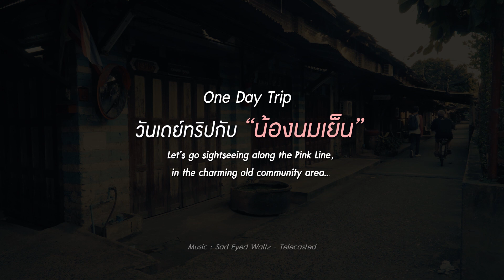รถไฟฟ้าสายสีชมพู วันเดย์ทริปกับน้องนมเย็น MRT Pink Line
MRT Pink Line
Let’s go sightseeing along the Pink Line, the convenient and comfortable mass transit route, in the charming old community area…Minburi Uppatham.